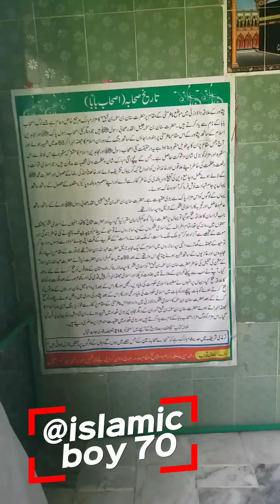Ashab baba mazar(Sahabi Rasool ) Peshawar ashabhosle ashabbaba ashabbaba ashab#@islamicboy70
صحابہ کی بات کرنے سے پہلے، میں بتادوں کہ صحابہ عبارت ہے جو مسلمانوں کے نبی محمد ﷺ کے زمانے میں ان کے ساتھ رہے اور ان کی تعلیمات پر عمل کرنے والے شخصیات کو کہتے ہیں۔ انہیں نبی کے اعتمادی صحابی یا رفیق بھی کہا جاتا ہے۔ صحابہ کا لفظ عربی زبان سے نکلا ہے جس کا مطلب "دوست" یا "رفیق" ہوتا ہے۔

صحابہ کی تعداد بہت زیادہ تھی اور ان میں مختلف مقاموں اور تعلیمی درجات کے لوگ شامل تھے۔ ان میں سے بعض مشہور صحابہ عبد اللہ بن عمر، عائشہ بنت ابی بکر، عثمان بن عفان، علی بن ابی طالب، عمر بن الخطاب، ابو بکر الصدیق، حذیفہ بن الیمان اور سعد بن ابی وقاص شامل ہیں، لیکن یہ صرف چند نمونے ہیں اور صحابہ کی لائنڈا لمبی ہے۔

صحابہ نے نبی محمد ﷺ کے ساتھ مختلف معارفتی، دینی اور جنگی وقوعات میں حصہ لیا اور ان کی ہدایات اور تعلیمات کو رسالت کے بعد بھی جاری رکھا۔ انہوں نے اسلام کی ترویج کی، قرآن کی تفسیر کی، حدیث کا انتقال کیا اور اسلامی ریاستوں کی تشکیل میں مدد کی۔ انہوں نے اپنی جانوں کی قربانیاں دیں اور اسلام کے لئے بہت سے قروصحابہ کا لفظ عربی زبان سے نکلا ہے جس کا مطلب "دوست" یا "رفیق" ہوتا ہے۔ صحابہ عبارت ہے جو مسلمانوں کے نبی محمد ﷺ کے زمانے میں ان کے ساتھ رہے اور ان کی تعلیمات پر عمل کرنے والے شخصیات کو کہتے ہیں۔ انہیں نبی کے اعتمادی صحابی یا رفیق بھی کہا جاتا ہے۔

صحابہ نے نبی محمد ﷺ کے ساتھ مختلف معارفتی، دینی اور جنگی وقوعات میں حصہ لیا اور ان کی ہدایات اور تعلیمات کو رسالت کے بعد بھی جاری رکھا۔ انہوں نے اسلام کی ترویج کی، قرآن کی تفسیر کی، حدیث کا انتقال کیا اور اسلامی ریاستوں کی تشکیل میں مدد کی۔ انہوں نے اپنی جانوں کی قربانیاں دیں اور اسلام کے لئے بہت سے قرویں کو بصیرت اور ہدایت فراہم کی۔

صحابہ کی حی

Certainly! Here are some popular hashtags related to Sahaba and their significance in Islam:

1. Sahaba: A general hashtag to discuss and honor the Sahaba (companions) of Prophet Muhammad (peace be upon him).

2. CompanionsOfProphet: Highlighting the companions of Prophet Muhammad and their contributions to Islam.

3. LoveForSahaba: Expressing love, admiration, and respect for the Sahaba.

4. SahabaStories: Sharing inspirational stories and anecdotes about the lives of Sahaba.

5. SahabaLifestyle: Exploring the exemplary lifestyle, character, and piety of the Sahaba.

6. SahabaLegacy: Recognizing the enduring legacy and impact of the Sahaba on the development and spread of Islam.

7. SahabaQuotes: Sharing quotes and sayings of the Sahaba that offer guidance and wisdom.

8. SahabaKnowledge: Discussing the knowledge, wisdom, and scholarly pursuits of the Sahaba.

9. SahabaRoleModels: Emphasizing the Sahaba as role models for Muslims in various aspects of life.

10. SahabaRemembrance: Remembrance and reflection on the virtues and achievements of
Certainly! Here are some additional hashtags related to Sahaba and their significance in Islam:

1. SahabaRasoolAllah: Highlighting the companionship of the Sahaba with Prophet Muhammad (peace be upon him).

2. SahabaInspiration: Sharing stories, quotes, and lessons from the lives of the Sahaba for inspiration.

3. SahabaExemplars: Recognizing the Sahaba as exemplary individuals who embodied the teachings of Islam.

4. SahabaWisdom: Sharing the wisdom, teachings, and insights of the Sahaba.

5. SahabaMajalis: Referring to gatherings or events dedicated to discussing the lives and virtues of the Sahaba.

6. SahabaHeritage: Celebrating the rich cultural and historical heritage left behind by the Sahaba.

7. SahabaRevival: Promoting the revival of the values, virtues, and practices exemplified by the Sahaba in contemporary times.

8. SahabaGratitude: Expressing gratitude to Allah for the companionship and guidance of the Sahaba.

9. SahabaContribution: Highlighting the immense contributions of the Sahaba towards the establishment and spread of Islam.

10. SahabaLove: Expressing love and affection for the Sahaba and their role in shaping Islamic history.
1. SahabaIslam: Exploring the integral role of the Sahaba in the development and preservation of Islam.
2. SahabaJourney: Sharing the remarkable jou2rney of the Sahaba in their quest for knowled1ge, faith, and righteousness.
3. SahabaDevotion: Recognizing the unwavering devotion and loyalty of the Sahaba towards Prophet Muhammad (peace be upon him) and Islam.
4. SahabaCourage: Celebrating the bravery and courage displayed by the Sahaba in various battles and challenges.
5. SahabaUnity: Emphasizing the unity and brotherhood exhibited by the Sahaba, transcending ethnic, cultural, and social backgrounds.
6. SahabaEmpowerment: Acknowledging the empowerment of the Sahaba through their adherence to Islamic values and teachings.
7. SahabaSincerity: Reflecting on the sincere intentions and purity of heart demonstrated by the Sahaba in their worship and service to Allah.